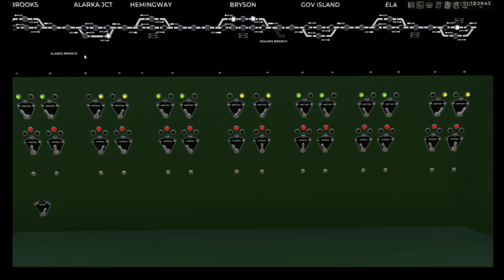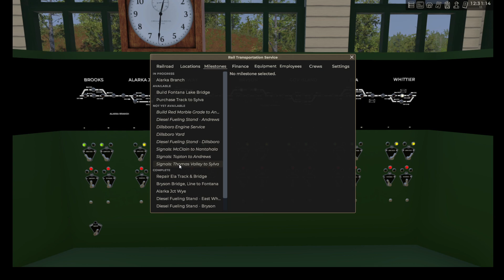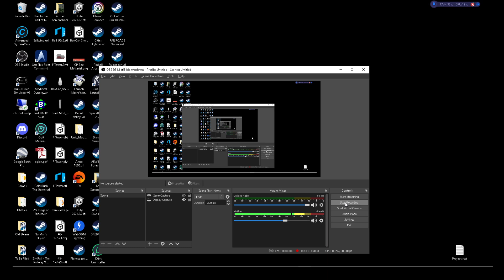Railroader - 12/29/23 - RTS Day 15 - Runaway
Early afternoon was a bit eventful as a runaway string of cars during routine shunting operation failed to brake as anticipated in a runaround siding at L3.  Though 1 handbreak was applied the cars went past the flat section and picked up speed in the 2% section from Connely Creek.  I chased the cars that are difficult to get on when stopped let alone at 20MPH.  It managed not to derail and the switch at the junction was deverted towards Whittier and the passing siding where a waiting passenger train was off duty.  No injuries or damage to equipment was reported, but the condcutor got a good chewing out my management.